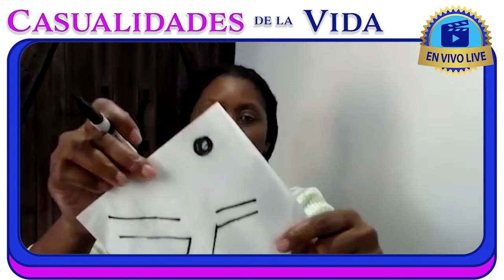Casualidades de la Vida *** Sandra Graves *** EnvivoLIVE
Todos tenemos dias maravillosos y dias horribles pero tambien tenemos dias inesperados. Que es lo que haces cuando sucede lo inesperado en...